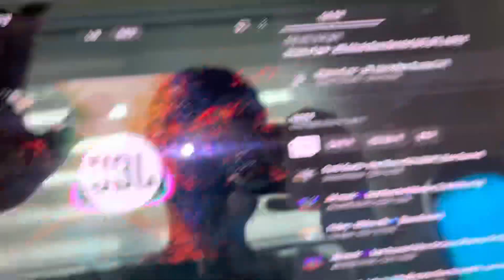jbl pulse 4 bass test